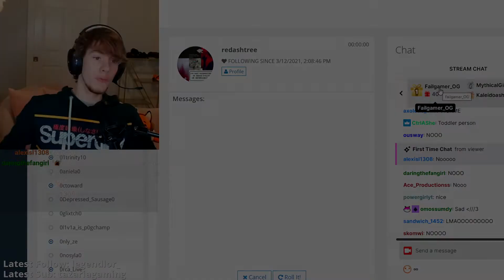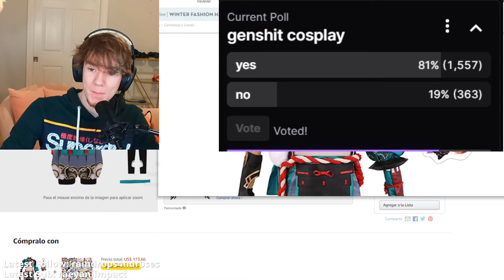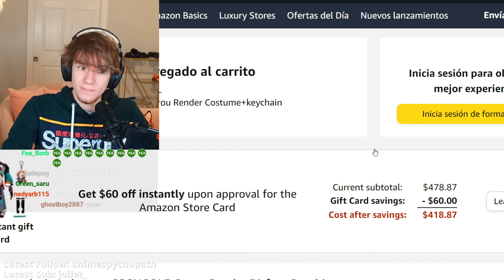Fundy buys Genshin Cosplay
HE WILL TRULY BE A FOXBOY
ok, Gorou is a shiba inu, so a dogboy, but damn. Fundy's embracing the furry inside...
Anyway it is going to look great on him :)